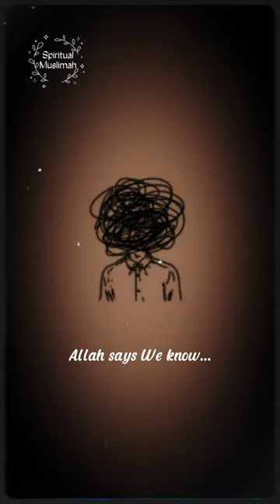When people Gossip & Backbite about you | Mufti Menk | Islamic Reminder